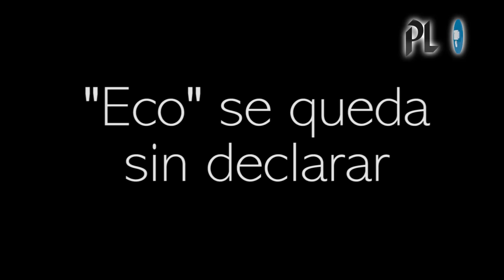El lado B de la audiencia del Caso La Línea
La audiencia en la que se esperaba la declaración de Estuardo Salvador González Álvarez, alias Eco, se aplazó para el martes por la mañana, sin embargo los abogados de la defensa bostezaron, se entretuvieron con sus teléfonos celulares e incluso Eco brindó declaraciones en la carcelera de Torre de Tribunales, en la zona 1.